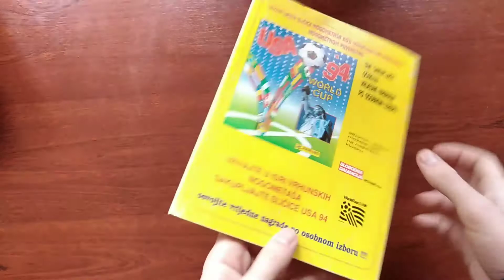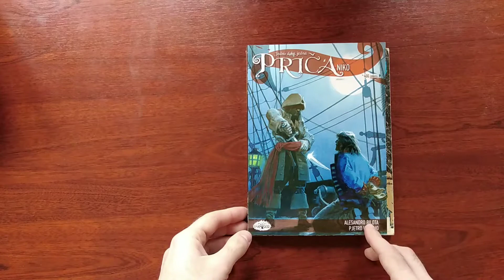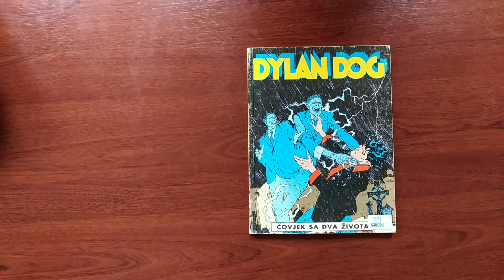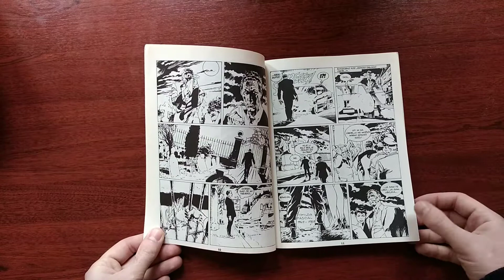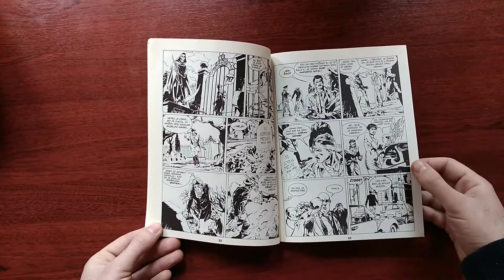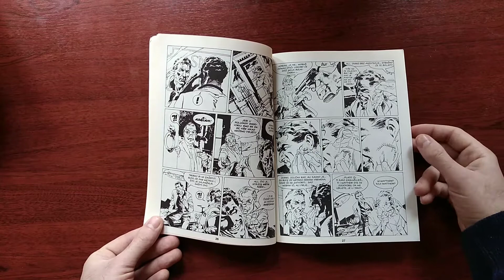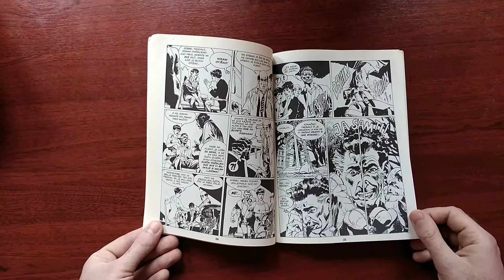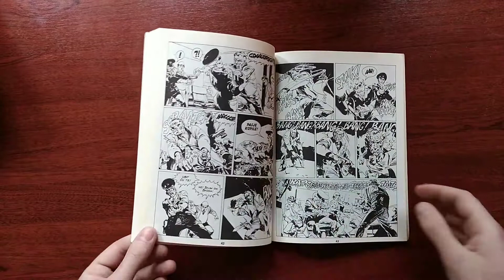Dilan Dog SD #3 - Čovjek sa dva života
Jedna od starih, dobrih epizoda koja može da posluži kao dobar uporednik sa današnjim, agitatorskim pristupom Dilanu.
Scenario: Sklavi
Crtež: Venturi